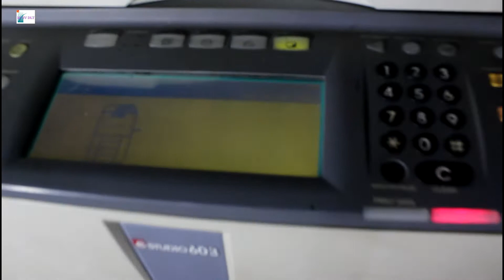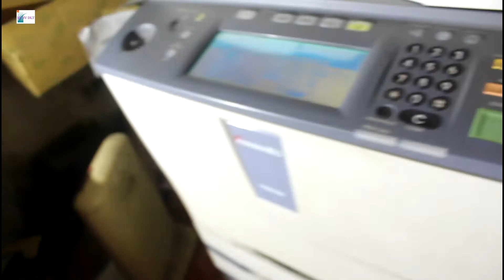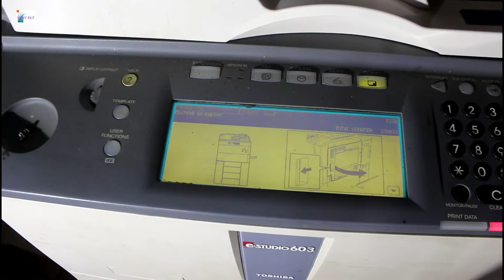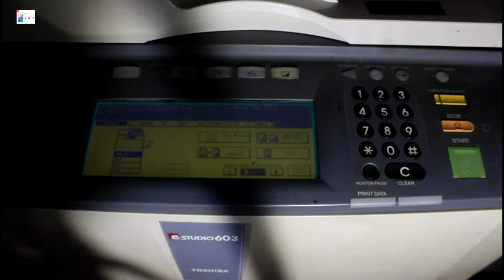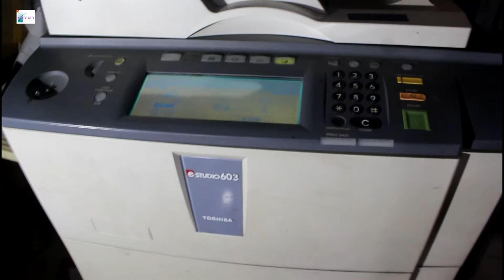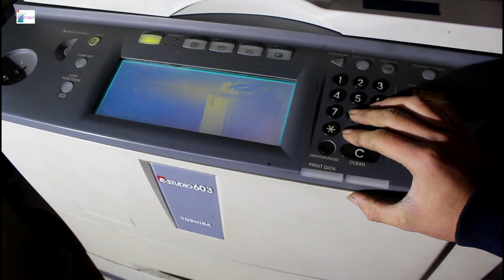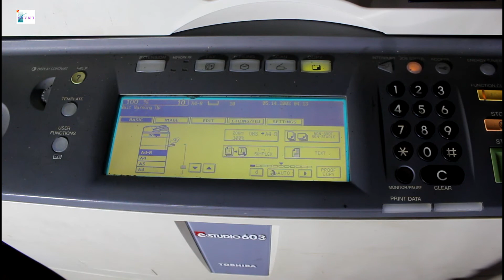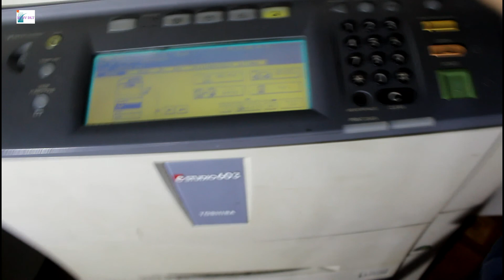How to remove Call for service problem Máy photo tự tắt máy Sensor Nhiệt cháy hỏng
Khi máy hiển thị lỗi như trên màn hình. Ta có thể xóa lỗi với thao tác như sau:
+ Đầu tiên ta tắt công tắc nguồn của máy.
+ Sau đó, giữ đồng thời phím số 0 và số 8. Vừa giữ, vừa bật công tắc nguồn lên. Khi nào có tiếng tít, ta bỏ tay ra.
+ Đợi khi màn hình hiển thị chế độ xóa lỗi, ấn 400
+ nhấn start
+ Nhấn số 0
+ enter
+ Tắt công tắc nguồn. Nhấn công tắc nguồn 1 lần nữa để khởi động
lại.
+ Máy trở lại mình hình bình thường
HƯỚNG DẪN XÓA LỖI CALL FOR SERVICE NÀY ĐƯỢC ÁP DỤNG TRÊN TẤT CẢ MÁY PHOTOCOPY TOSHIBA: máy photocopy Toshiba E282/283, máy photocopy Toshiba E352/452, E600/720/603, máy photocopy Toshiba E810, máy photocopy toshiba E3500C

cách xóa lỗi Fuser Cleaning Web các dòng máy lớn toshiba e.723,720,655, 850.
- Nhấn giữ cùng lúc phím số  + Start
- Nhấn phím số 2 sau đó ấn Start. ấn next đến khi hiện dòng Fuser
- Click dòng Fuser sau đó ấn vào Reset chọn Initialize (có thể bỏ qua reset ấn vào Sub Unit luôn)
- Sau đó ấn vào Sub unit sẽ hiện dòng Cleaning Web
- Click vào dòng Cleaning Web chọn Reset sau đó chọn Initialize
- Tắt máy khởi động lại là được

Toshiba eStudio 230, 350, 355, 430, 450 error code c440 reset